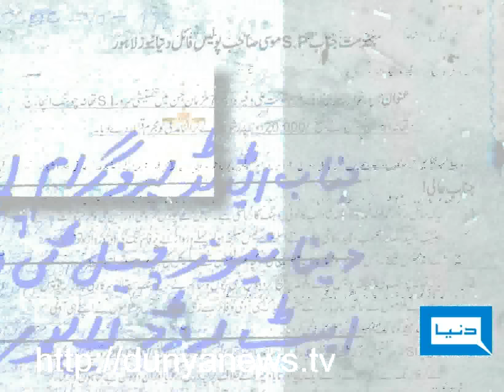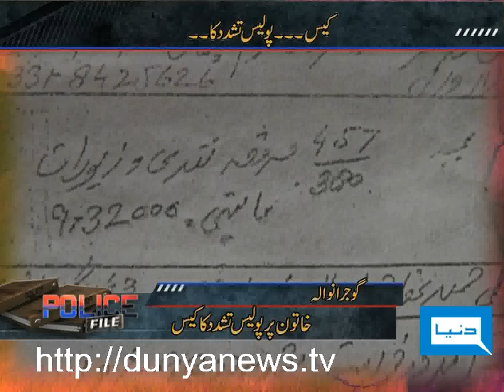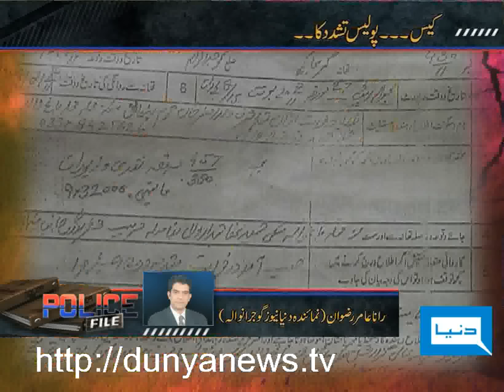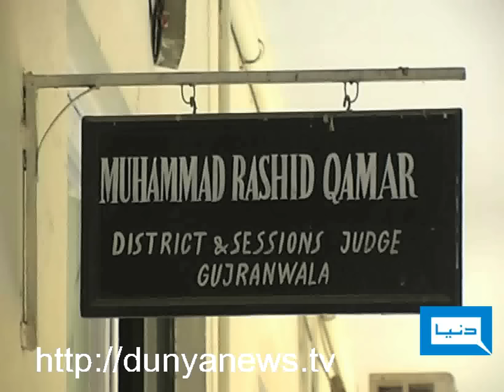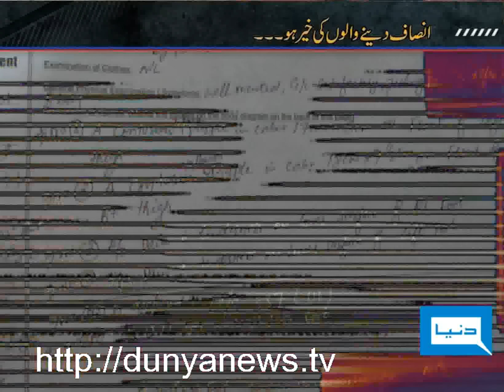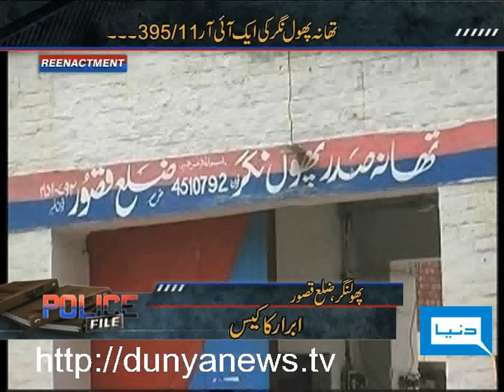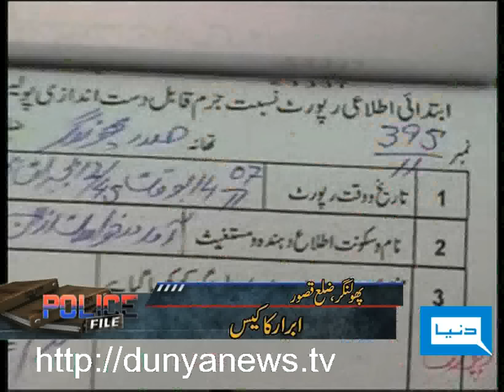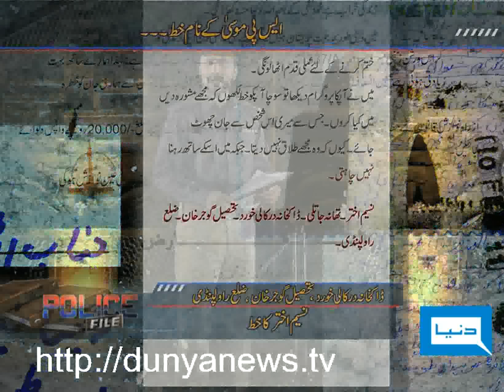Dunya TV-Police File-13-09-2011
Police Violence case on woman on, Abrar case, Letters to S. P. Musa